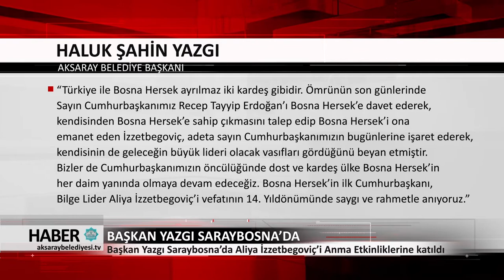24.10.2017 HABER BÜLTENİ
Aksaray Belediyesi Televizyonu 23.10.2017 tarihli Haber Bülteni